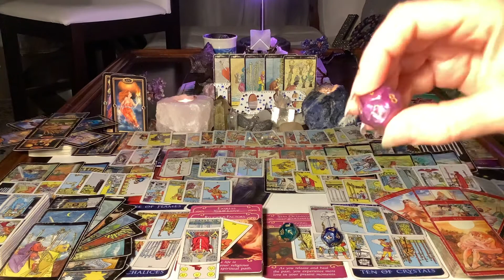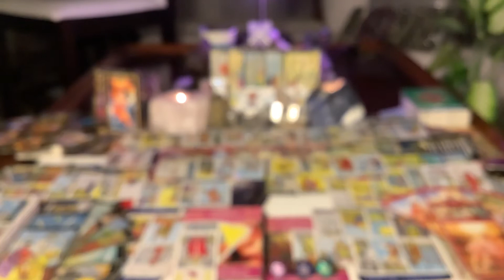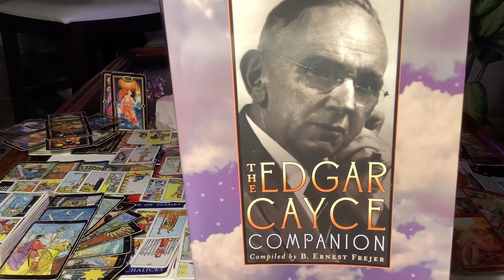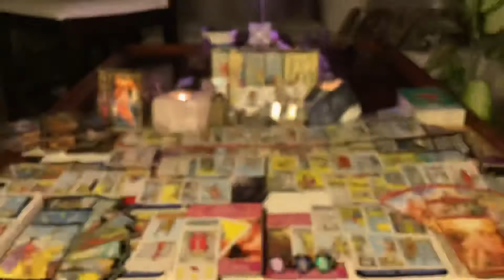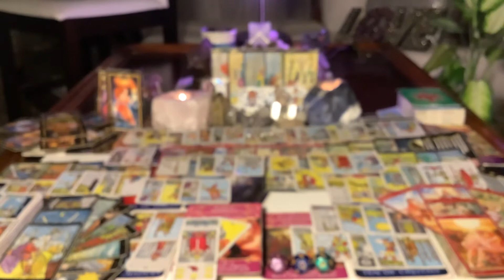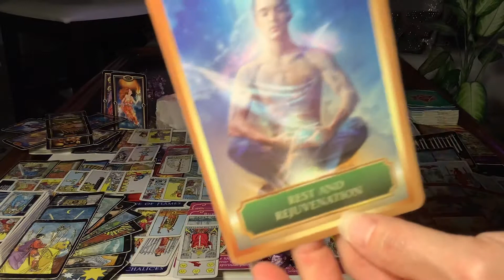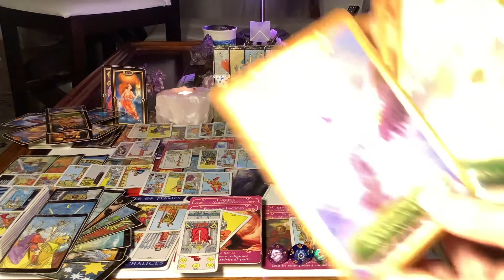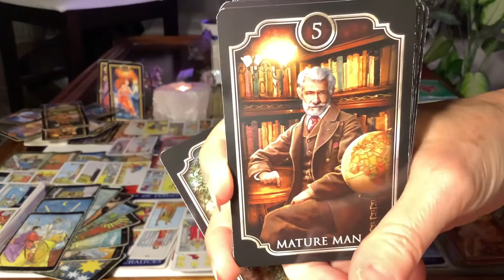TWIN FLAME Energies of 911 Anniversary, DM Vulnerabilities Exposed, Headaches w/ Left Brain Clearing